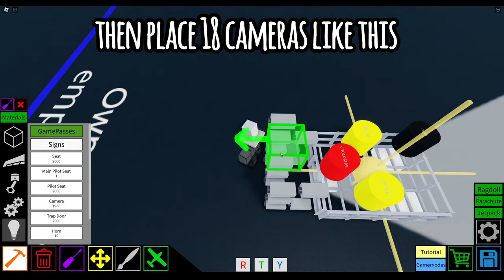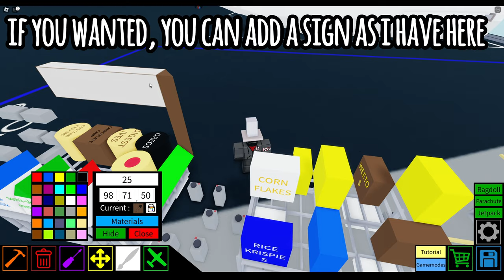How to make a "TROLLEY" in Plane Crazy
why a trolley, cos someone asked me to make a tutorial for it because they wanted it themselves

music was found on CapCut if y'all were wondering